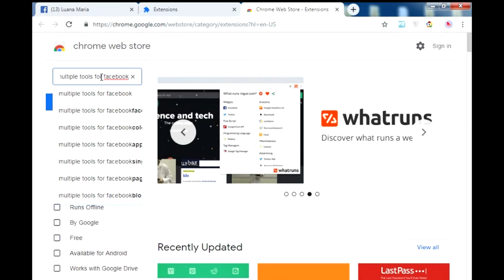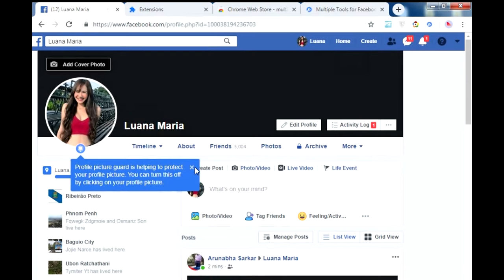how to turn on facebook profile guard 2019 - how to use facebook profile pictures guard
how to turn on facebook profile guard 2019 - របៀបដាក់សញ្ញា សន្តិសុខលើ Profile facebook 2019
 facebook profile picture guard facebook profile photo guard how to use facebook profile pictures guard - របៀបដាក់សញ្ញា សន្តិសុខលើ Profile facebook 2019

@CAMBO HOW